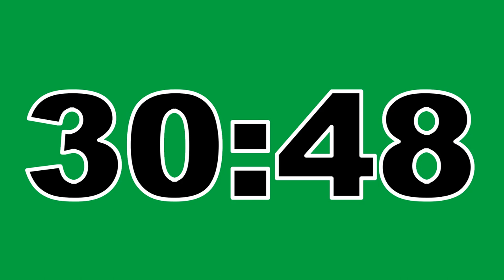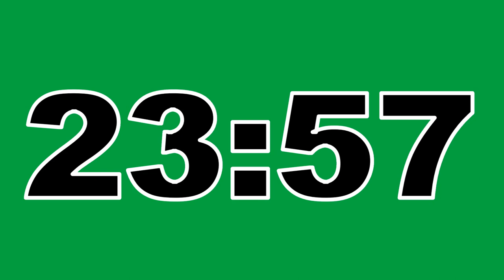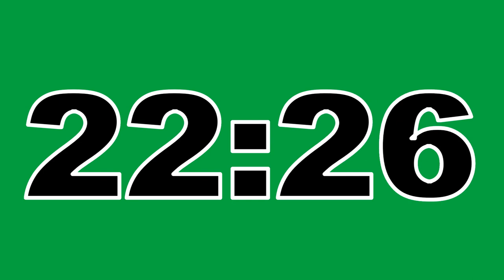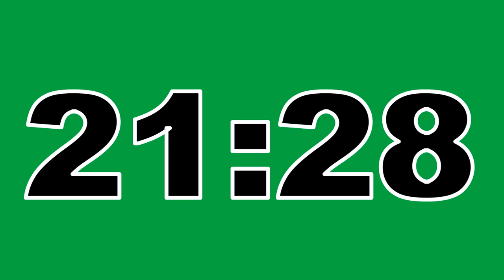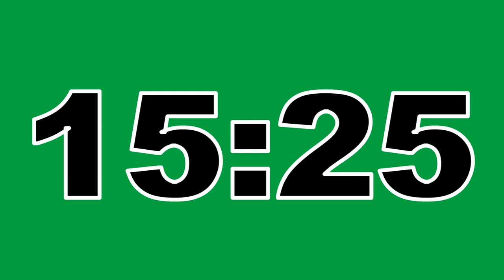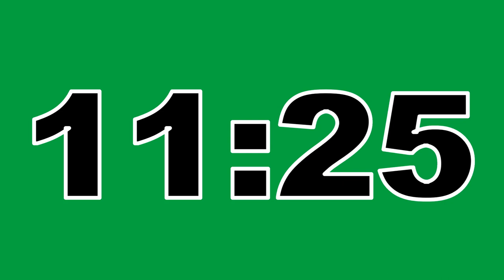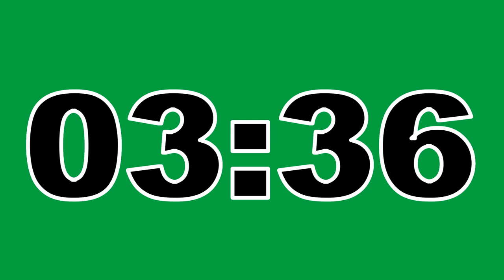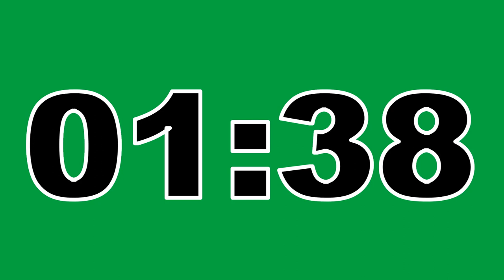42 Minute Timer Green Screen No Copyright Countdown Clock Contador Regresivo Free To Use Anywhere